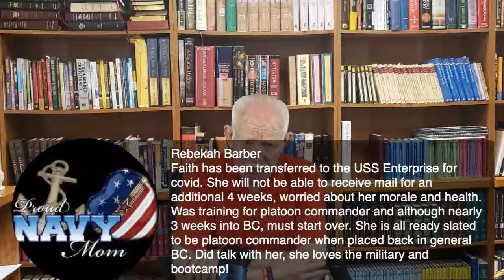Judge Who?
Matthew 7, Wednesday night Bible Study